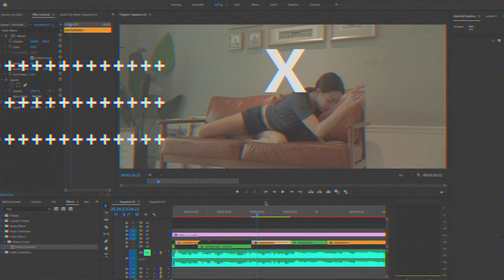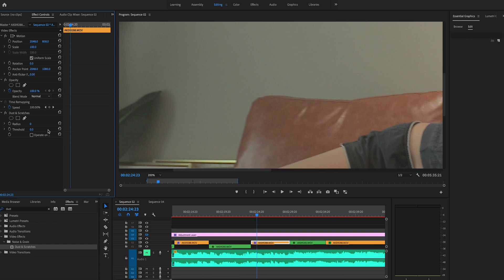HOW TO REMOVE LENS DUST IN ADOBE PREMIERE PRO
Later on, I found out it's actually dead pixels appearing on sensor instead of dust. But both of those can be applied with this method. If you have dead pixels, remember to map out. If you got small dust on lens or filter, this method can also help you hide the spot.